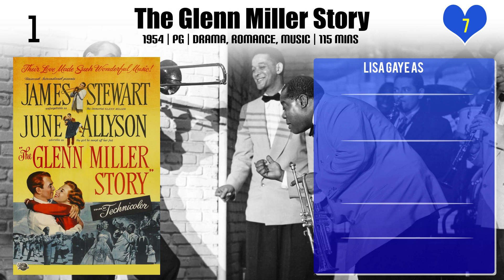Lisa Gaye Top 10 Movies of Lisa Gaye| Best 10 Movies of Lisa Gaye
Top 10 Movies of Lisa Gaye

Find the list of movies by Lisa Gaye you can find more information, movie trailers, posters, reviews, youtube links in below link.

Please Comment down your favorite movie of Lisa Gaye